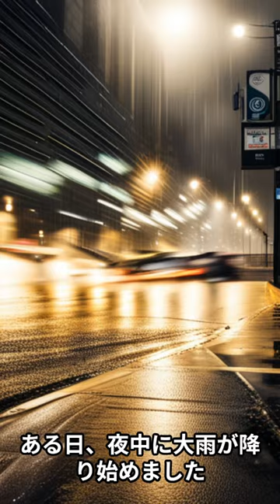本当にあった怖い話